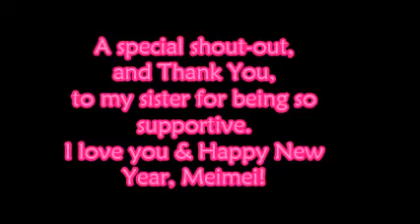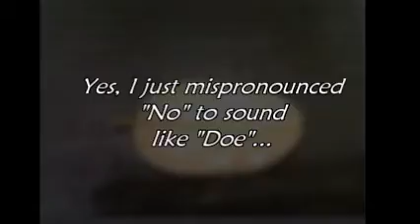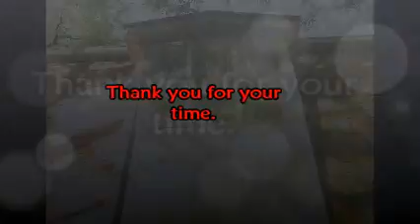Can't Fight The Moonlight ~ Voice Check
I've been sick for almost a month and a half. It started as a sore throat, turned into a cold, became the flu, and is back to just being a sore throat. I feel like I'm almost well again. However, my vocal chords are feeling uncomfortable and this is the end result for something which usually falls perfectly within my range... I'm hoping it's just that I'm still a little sick and not that something permanent may have occurred in the past 40 days...